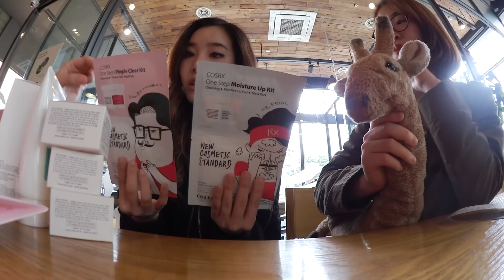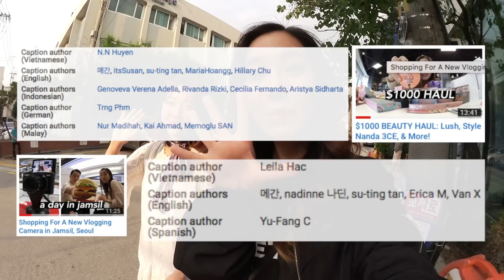New Products at Cosrx + Jay Park's AOMG Cafe in Apgujeong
🎼 Songs used in this vlog:
╰ Broke For Free / Budding
╰ DJ Wegun / Midnight Chill Remix
╰ Cosmo's Midnight / History (Bohkeh Remix)